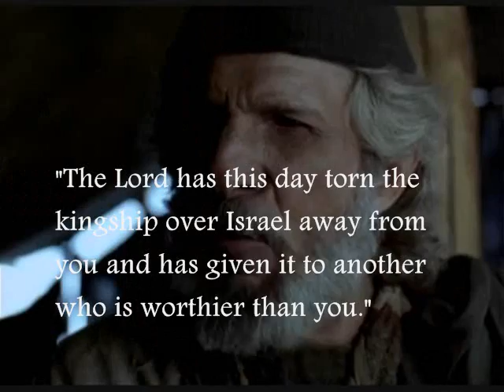Smear Campaigns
13-10 = part 110 of series

The multi-author nature of the text of the Hebrew Bible has led biblical scholars to postulate its creation by centuries of writers who collected, compiled, revised, edited, and interpreted ancient traditions.

The writers of the Bible were less concerned with historical accuracy than with allegorical tales with a purpose. The Book of Judges takes up where Joshua finishes, with the exploits of clan elders within the 12 tribes that were supposedly created after the conquest of Canaan. The last of these judges is Samuel, whose transitional tale between tribalism and monarchism is told in the Book of Samuel. As in other books of the Bible, Samuel contains contradictions and duplications that suggest its composition from conflicting sources and traditions. Conflicting views of Saul probably reflect the later views of apologists for his successor, King David.

including:
Moses and the Exodus

This is part of a series illustrating a Yale University course on the Hebrew Bible. The full course can be found here: